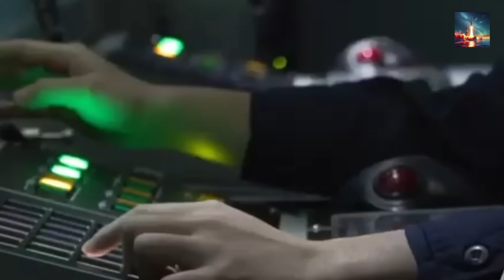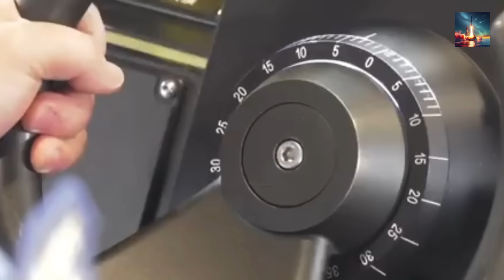How China's New Warships Operate Without GPS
Ahoy, tech enthusiasts! 🌊 In today’s video, we’re diving deep into the fascinating world of China’s next-generation warships and their game-changing navigation systems that operate without GPS! 😱 How do these naval giants navigate the high seas with precision, even in GPS-denied environments? From advanced inertial navigation to quantum tech and AI-powered systems, we’ll uncover the secrets behind China’s push for self-reliant naval supremacy. 🛠️⚙️

Join us as we explore:
✅ The tech powering China’s GPS-free navigation systems
✅ Why ditching GPS is a strategic move in modern warfare
✅ How these warships stay on course in contested waters
✅ The role of AI, quantum sensors, and celestial navigation in this breakthrough

🔥 Don’t miss out on this deep dive into cutting-edge naval technology!

💬 What do you think about China’s GPS-free warships? Could this tech change the game in naval warfare?